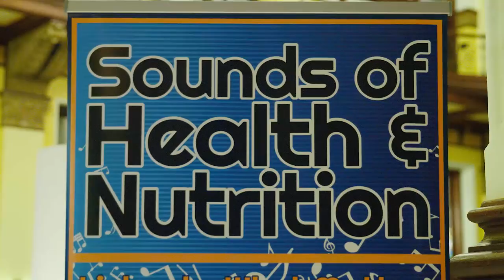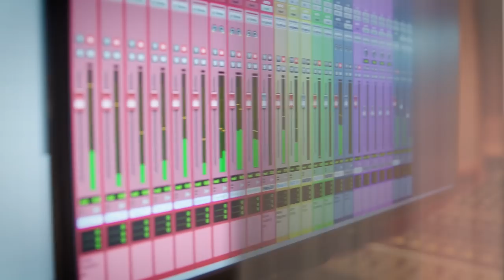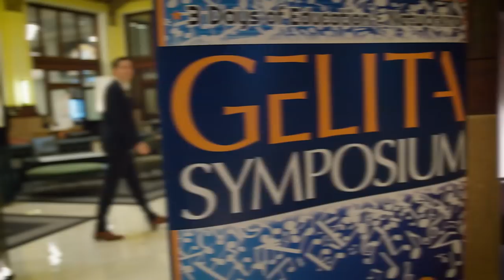GELITA Symposium Nashville 5 -7 Sept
The GELITA Symposium has been held  September 5th – 7th, 2018. It took place in “THE HEART OF MUSIC CITY” Nashville, Tennessee.